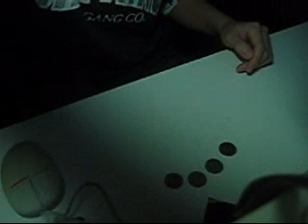my fuking matrix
jus learn it